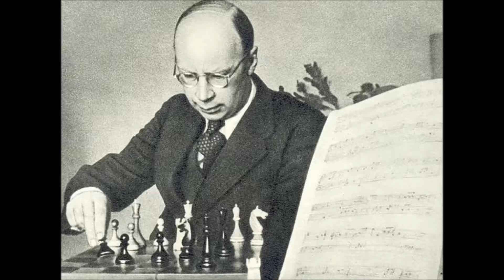The Flight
The Flight - Serge Prokofiev - The Love for 3 Oranges